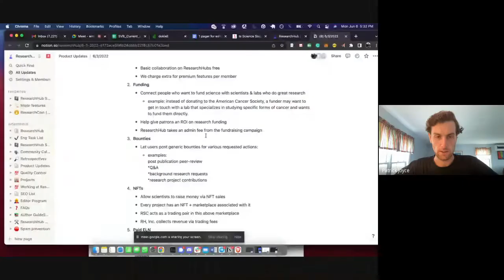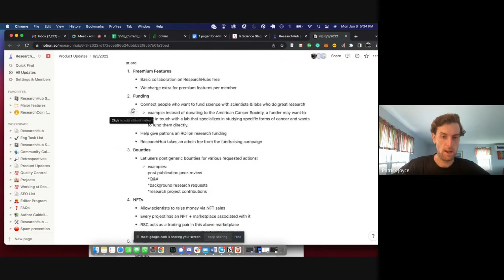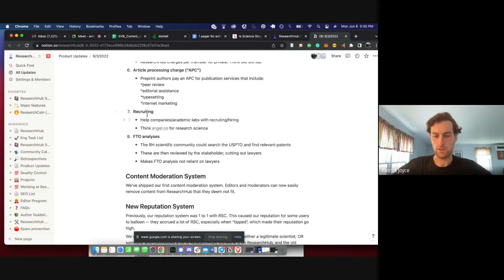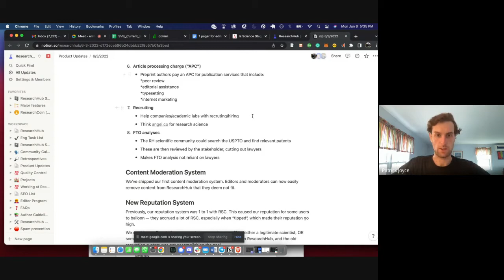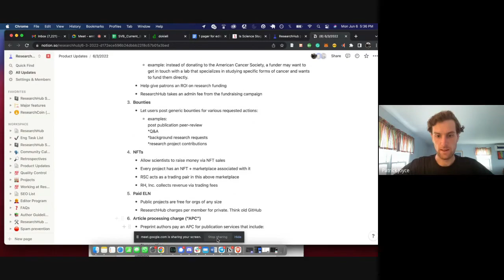ResearchHub Community Call - June 6, 2022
A recording of ResearchHub's community call discussion from June 6, 2022
This week we discussed:
1) Anonymity in peer review
2) Planning a revenue-generating feature
3) Hosting scientific events via RH
4) Miscellaneous